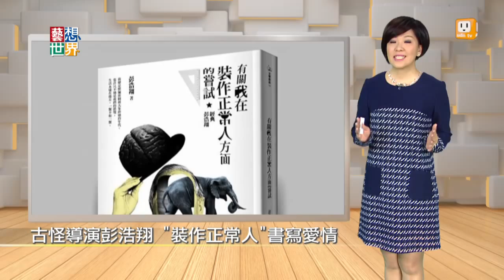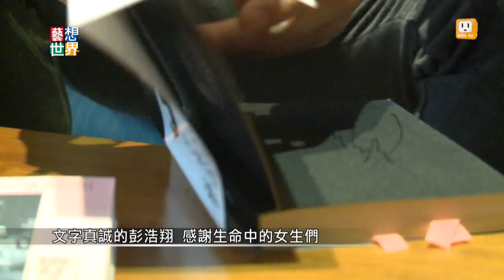《藝想世界》古怪導演彭浩翔 裝作正常人書寫愛情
多次入圍金馬獎、香港金像獎的導演-彭浩翔，影像風格怪誕幽默，非常具有獨特性。他也是個優秀的作家，曾獲得台灣的文學獎項，他這次把20年來的散文集結出書。我們剛剛說他很怪，他身邊的朋友就說，彭浩翔其實是裝成一個正常人，所以他的新書就叫做"裝作正常人"，但是不就是因為他有所堅持、又非常特別，所以才是藝術家嗎？